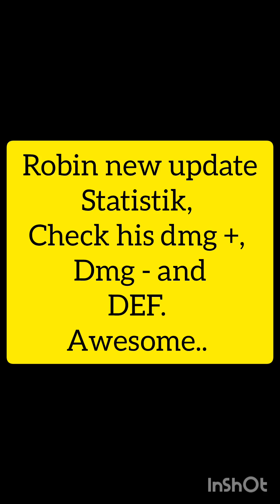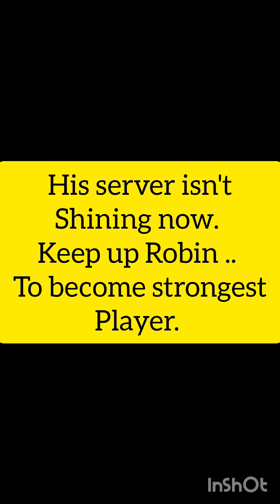S2798 Robin new statistics, Amazing DEF number